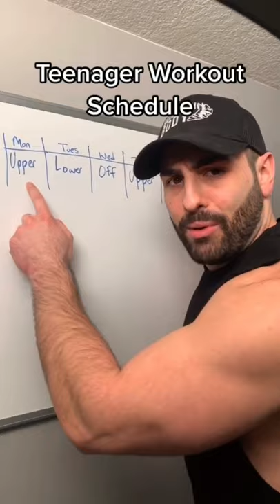TEENAGER WORKOUT PLAN